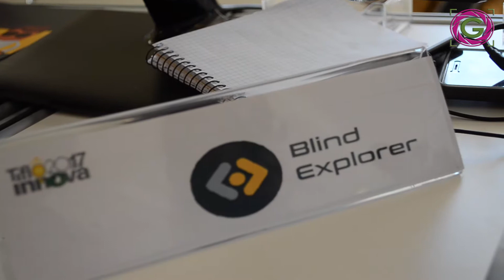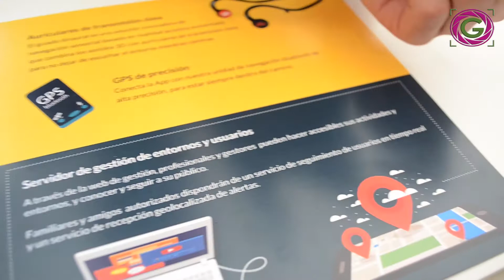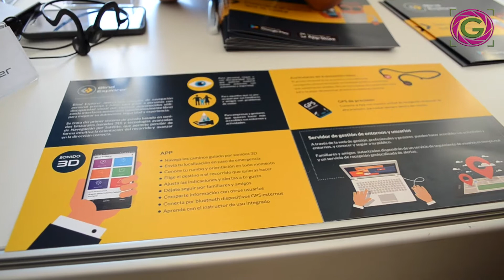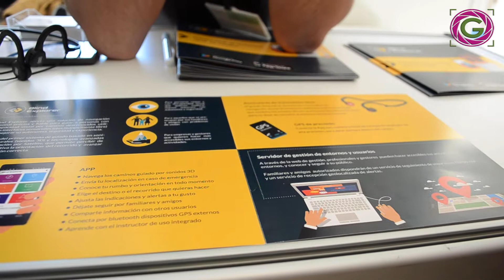BlindExplorer - TifloInnova 2017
En la AppSpace de TifloInnova 2017 conocimos BlindExplorer.

PRODUCCIONES GLIRP.